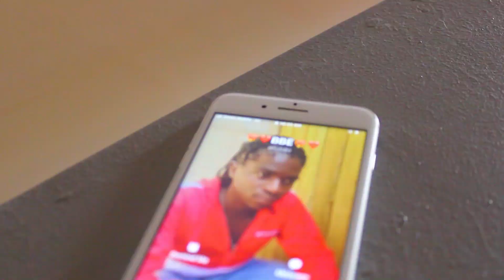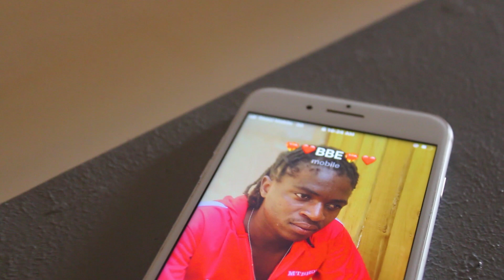Omahlalela - Emlanjeni Ft. Mage (Official Music Video)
Nawa amaciko OMAHLALELA iqembu eliholwa ngu Diliza noMtshovo lana bathi Emlanjeni 🔥💥💥💥